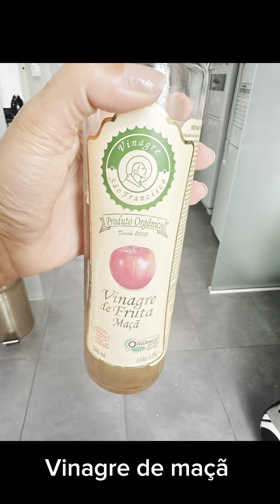Dieta do Caldo de Ossos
7 dias que irão mudar a sua vida! Protocolo Cassia Linhares de alimentação natural. Emagreça e fique saudável
Alimentos permitidos :
1- caldo de ossos
2- agua com e sem gás
3- limão
4- gengibre
5- canela
6- vinagre de maça
7- geleia de pe do frango
8- chas de ervas sem adoçar
9- café sem adocar
10- pimenta do reino e sal